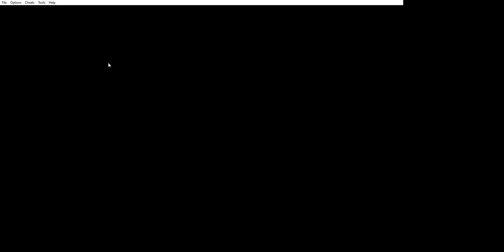Pokemon Black and White 3 Genesis Playthrough Part 28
After getting the HM, we are going to explore the areas opened up to us.